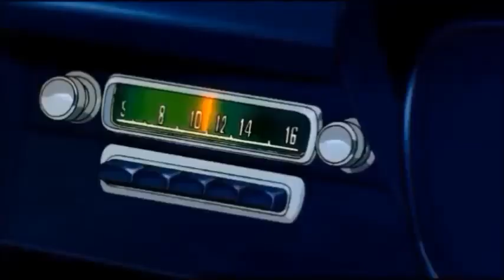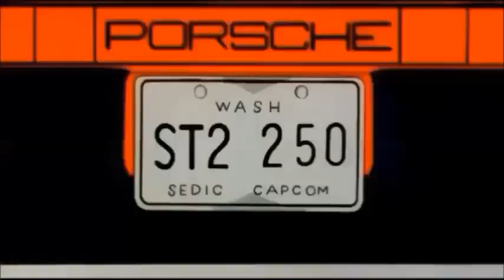Street Fighter II - O Filme (1994) - Ken Ryu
O melhor jogo de luta, Street Fighter recebeu uma animação em 1994.

Bison, o líder cruel da organização criminosa Shadaloo, planeja fazer lavagem cerebral nos melhores lutadores do mundo para transformá-los em seus escravos e poder conquistar a Terra. História adaptada do vídeo game de mesmo nome.

Ken
Ryu